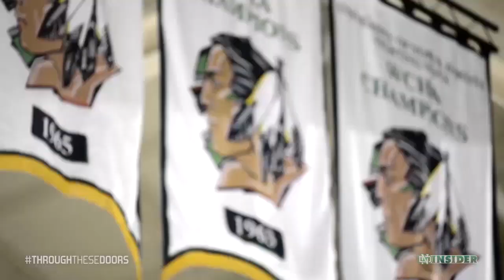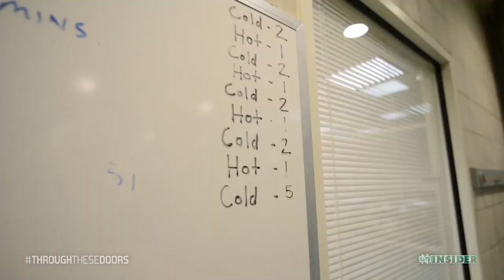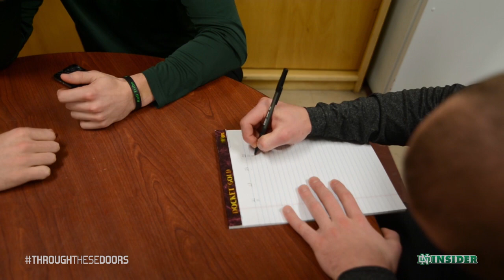Through These Doors - 307 - Dill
Through These Doors spends a day in the life with senior captain Dillon Simpson.